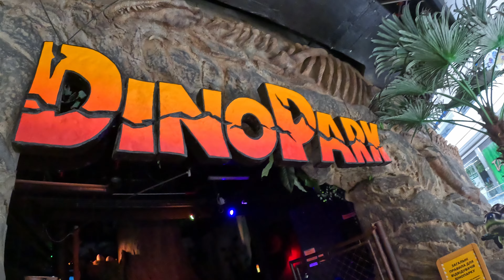Dinopark Liberec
Návště libereckého dinoparku, který se nachází v Nákupním centru Liberec Plaza.
Je to jediný krytý dinopark v ČR.
Není zrovna největší, ale i přesto se nám velice líbil a doporučujeme jeho návštěvu.